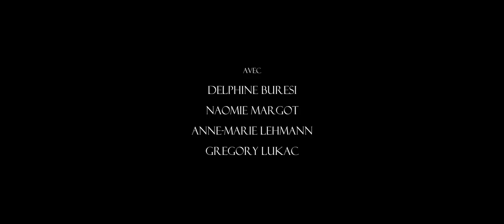"Sister Austere" - Trailer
"Soeur Austère", a short fiction film by Antoine Humbert
Director of photography: Vincent Dessibourg